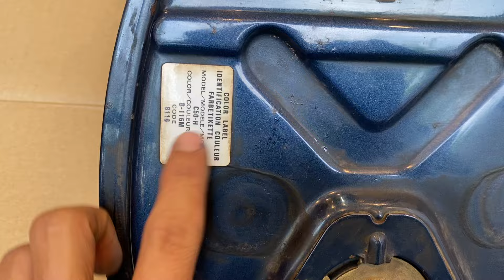Đồ Cub “Tha Hồ Lựa” (31/07/24)